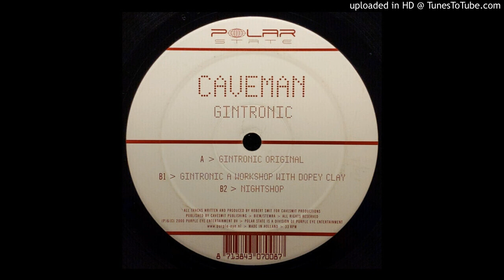Caveman - Nightshop (2000)